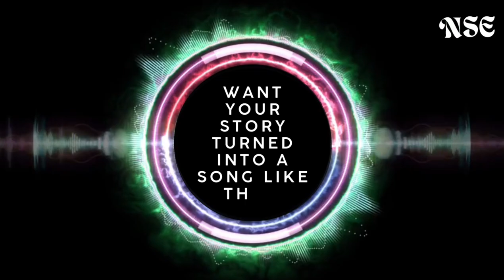Meri Maa | Hindi | Song ​| Ai| New Songs Everyday! @NSE365 | chatgpt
[Verse]
Tere haath kabhi mazboot the
Ab woh kaampte dikhte hain
Tere kadmon mein jo tha hausla
Ab woh dheere dheere rukte hain

[Chorus]
Maa ki aankhon mein andhera hai
Zindagi se tu door jaa rahi hai
Teri muskaan bhi ab halki si hai
Meri maa tu kyun door ho rahi hai

[Verse 2]
Teri baatein jo thi kabhi gehri
Ab woh dheemi dheemi lagti hain
Teri yaadein ab dhundhla jaati hain
Waqt tujhe mujhse door le jaa raha hai

[Bridge]
Tere bina zindagi hai adhoori
Tere bina har pal hai khaali
Meri duniya mein jo the rang
Woh tere saath hi jaa rahe hain

“Story of this song written by Wihi Miuli, dedicated to his beloved wife.”

**Credits:**

**Age:**
(Your age)

**Location:**

AI music
AI-generated music
AI composer
AI music creation
AI beats
AI music generator
Custom songs